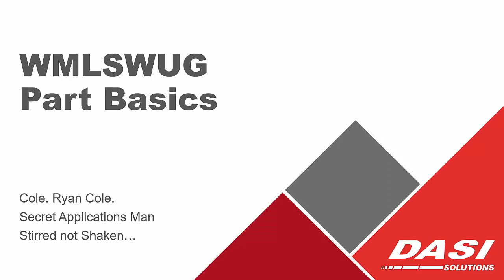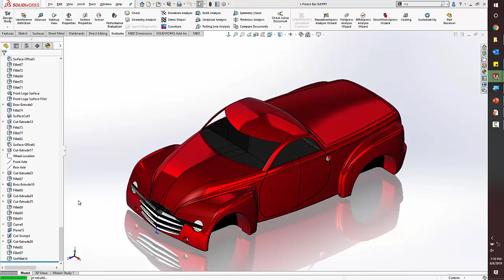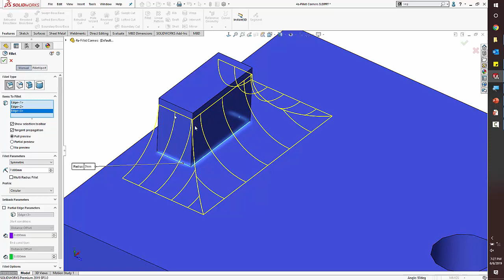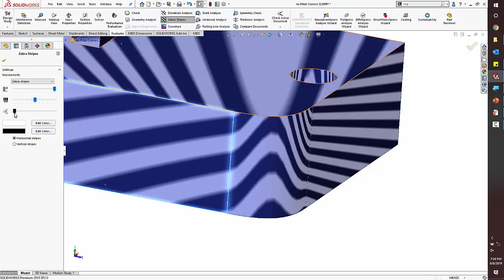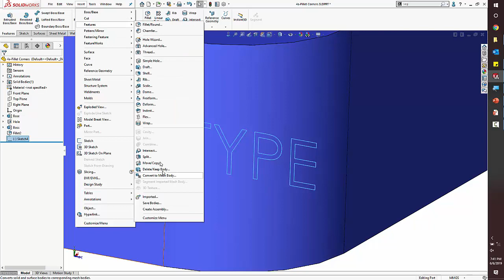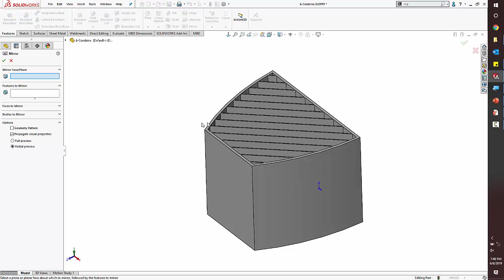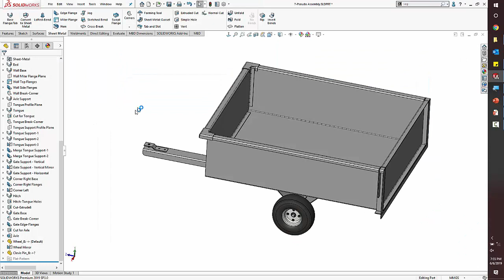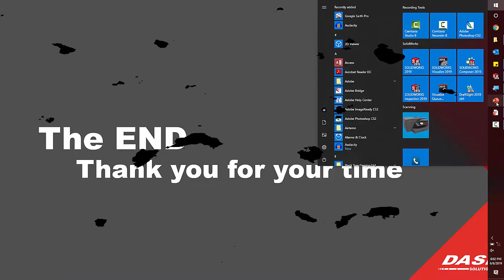Back to Basics - Modeling - June 6th 2019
Ryan Cole from DASI went back to basics and showed us his best modeling tips and tricks!